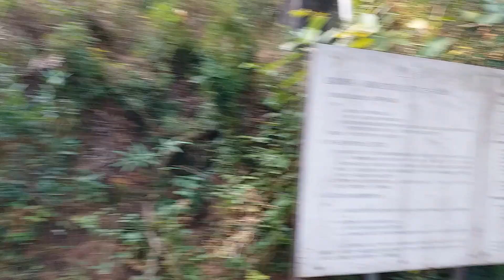芝新懲教所 (1)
芝新懲教所